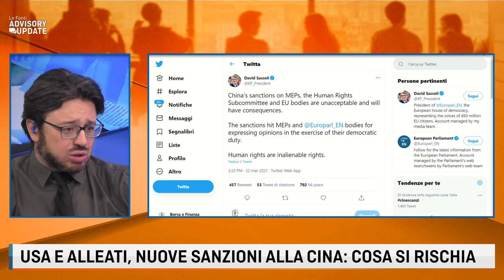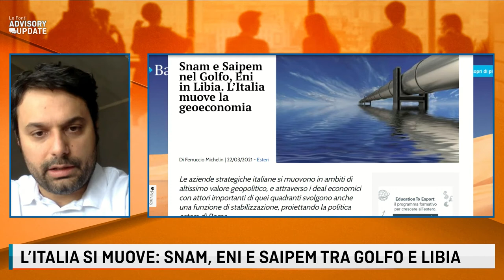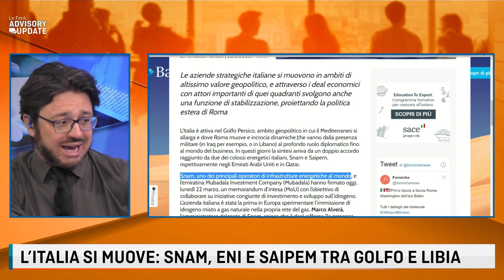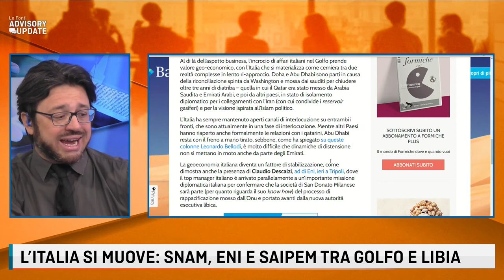DIRITTI UMANI, NUOVE TENSIONI TRA USA, UE E CINA con Emanuele Rossi 23 Marzo 2021